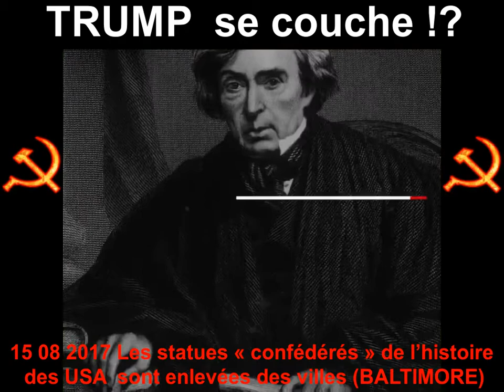TRUMP SE COUCHE !